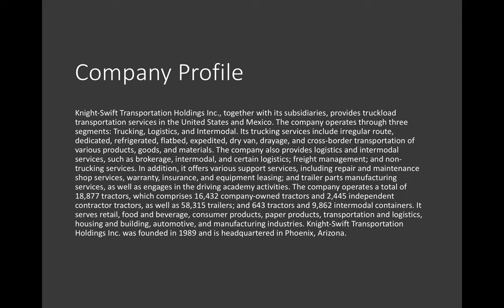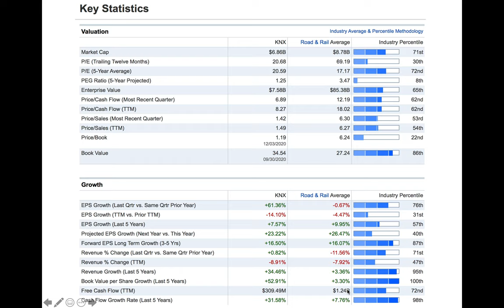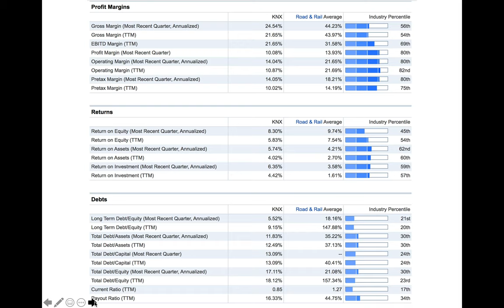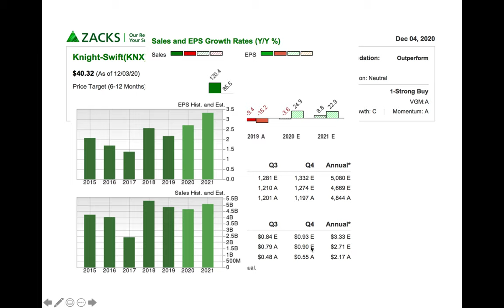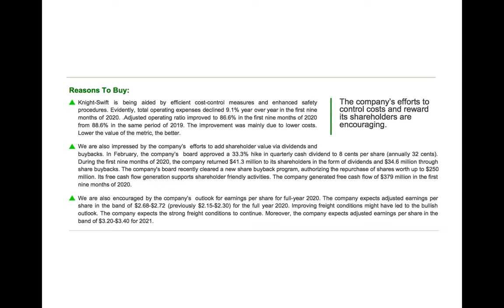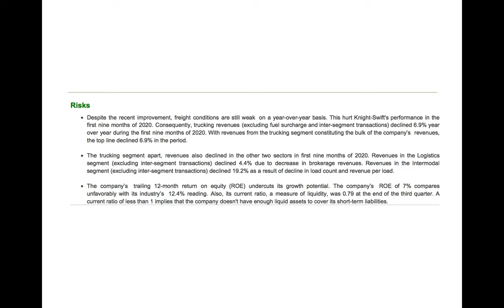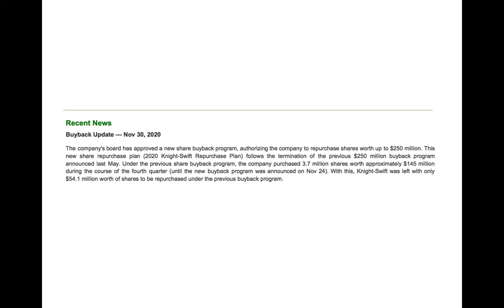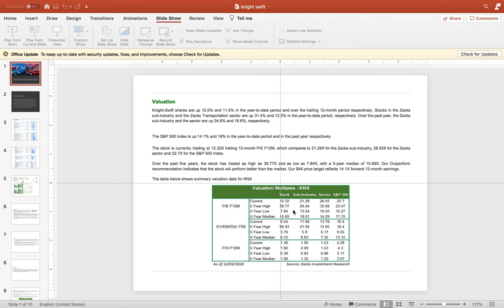I INVESTED IN KNIGHT-SWIFT!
In the video I explain my reasoning for investing in the truckload transportation company Knight-Swift Transportation. We still look at the stocks metrics include P/E ratio, PEG ratio, Free Cash Flow, Profit Margins, and other ratios. Overall I believe the company has a positive outlook going into 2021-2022 and will outperform in the industry.